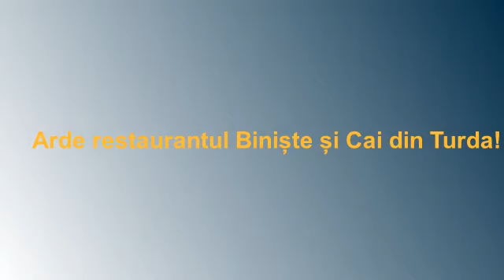Arde restaurantul Biniște și Cai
Incendiu la Restaurantul Biniște și Cai din Turda. Imagini puse la dispoziție cu amabilitate de ISU Cluj.